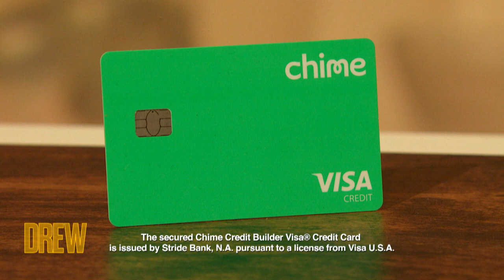Melissa Leong Explains How to Give Your Finances a Money Makeover